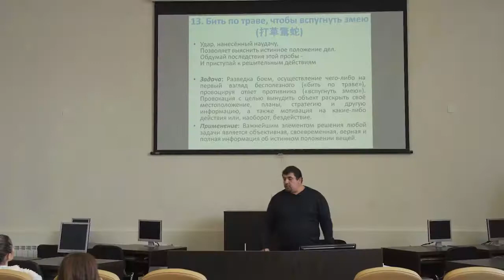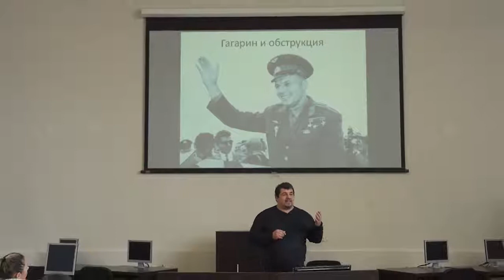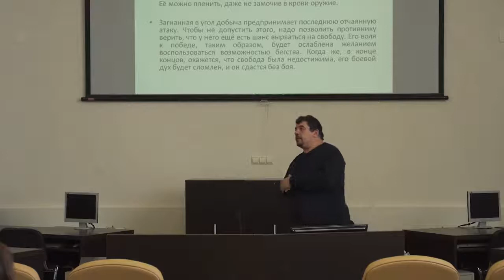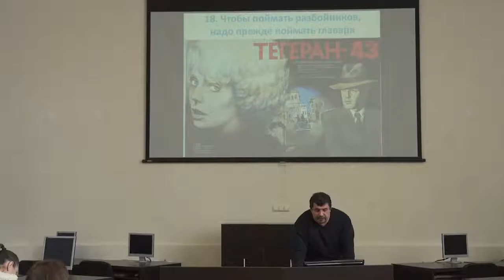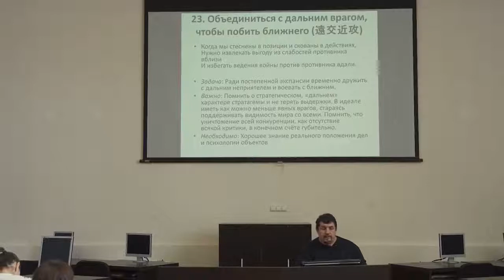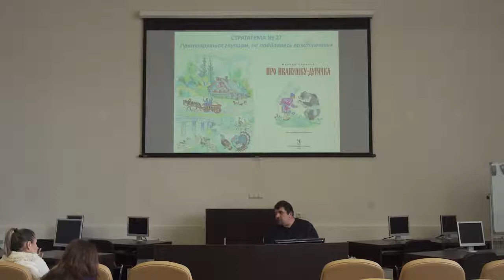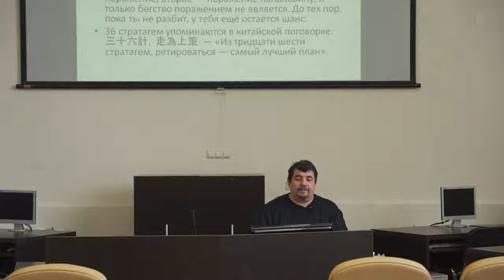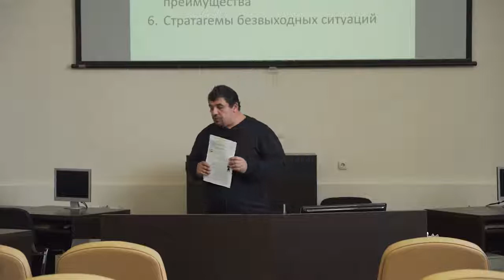Семинар 36 китайских стратегем и эффективные упр решения 3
«Тридцать шесть стратагем» - древнекитайский военный трактат. Но в более широком смысле - это  собрание неявных стратегических приёмов и система непрямых ходов, используемая для достижения цели, получения преимущества и перехвата инициативы.
Изучение 36 стратагем помогут вам в двух случаях:
1) Если прямые и проверенные действия не дают результата, но ситуация требует разрешения. Изучение стратагем поможет найти варианты непрямых действий и найти решение.
2) Размышление над этими стратагемами поможет противостоять применению стратагем против Вас и, следовательно, избежать убытков, репутационых потерь и даже потери бизнеса.
Ну и, конечно, изучение стратагем - это один из способов развития стратегического мышления.